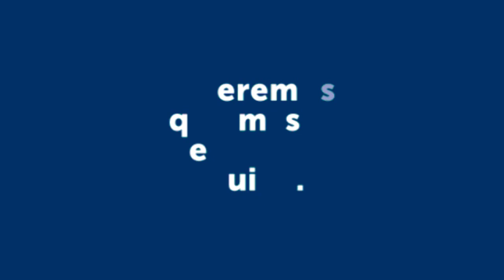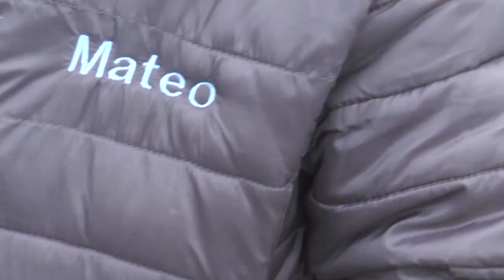EL PEQUEÑO Y GRAN CORAZON DE MATEO QUE BUSCA JUNTAR GOLOSINAS PARA EL DIA DEL NIÑO